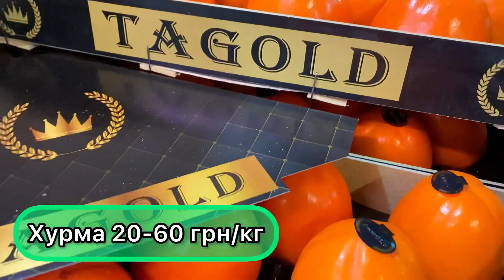Ціни на фрукти🥥🍊🥭 17.12.21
Хто ще не допоміг Миколаю купити вітамінні смаколики?🍊🥭🥝
Чекаємо на "Шуварі"☺️ В терміналі «Овочі та фрукти» ви знайдете найбільший вибір фруктів з усіх куточків світу.

🎥Підготували для вас огляд цін та запрошуємо на ЗакупиНаШуварі !